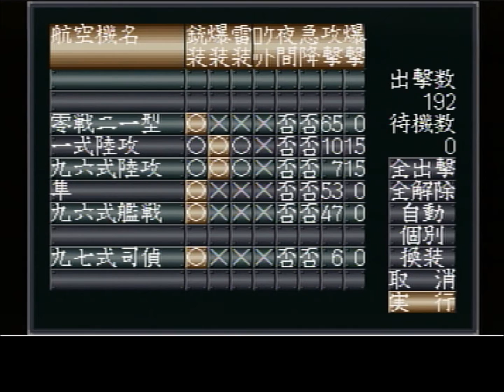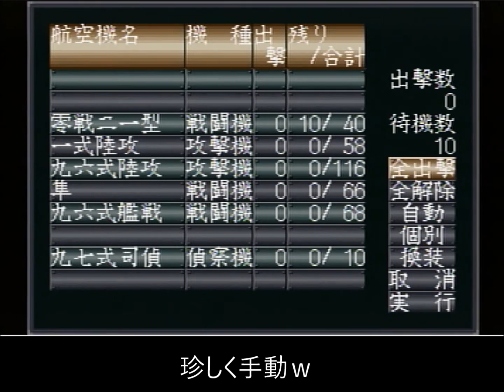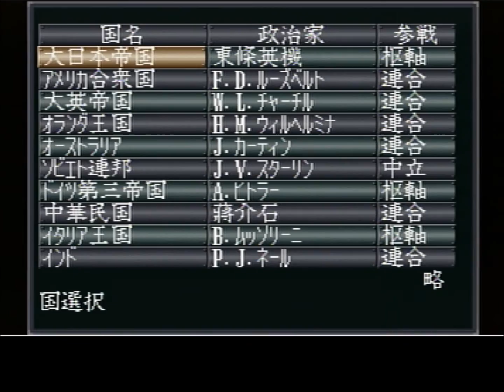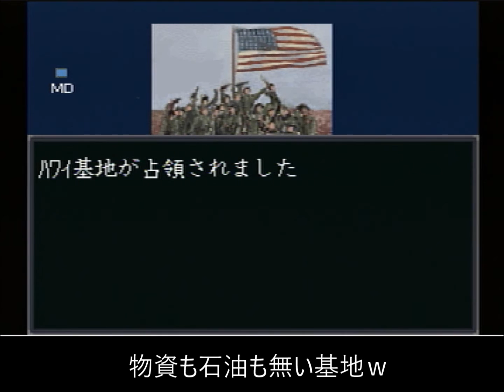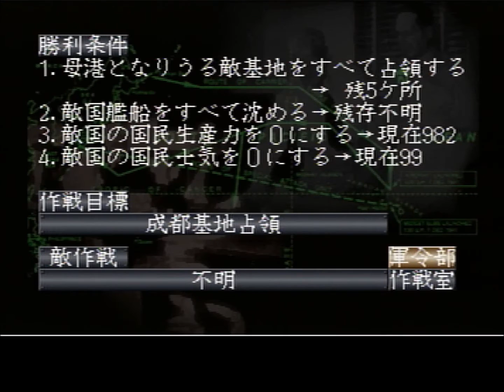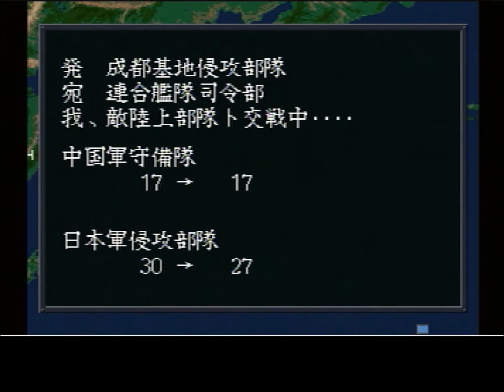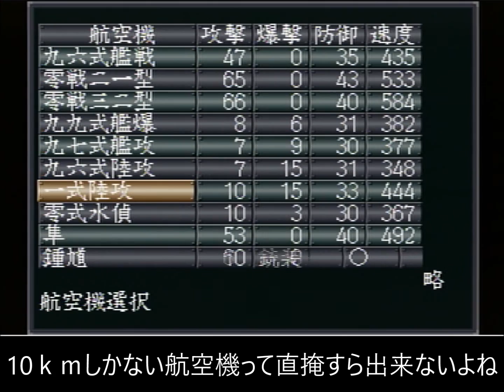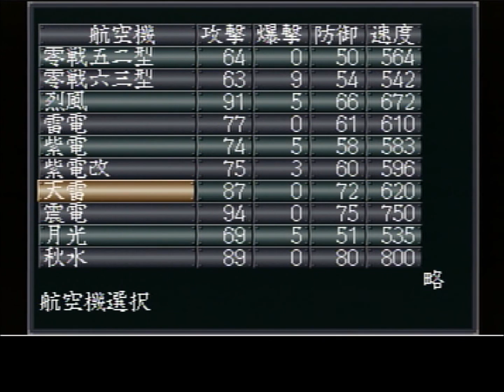【提督の決断Ⅲ】日本軍再プレイ！ ⑦ アッツ経由で攻めてくる敵が何気に怖いのでアッツを落としますｗ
ようやく仕様に慣れてきましたｗ
通常プレイ中！